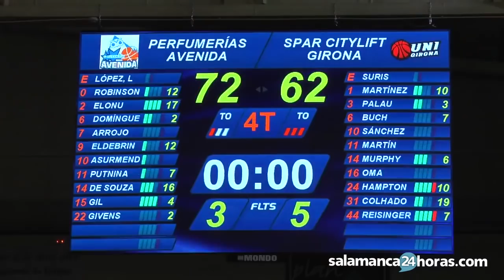Resumen Perfumerías Avenida 72-62 Spar Citylift Girona | Supercopa 2018